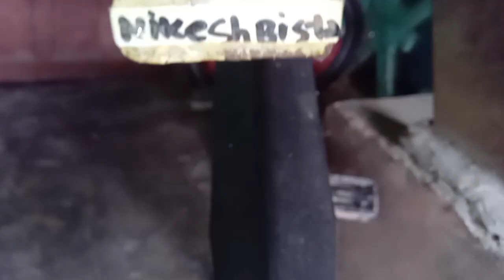I Purtace A Cycle By Social Media 💸💸Money🤑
onlyentertainment
I am local comedy boy so you can support me.❤️🙏
Social Media Links Supoort me 🙏
Face book
Donet Me On Please🙏
Esewa
Please तपाइँहरू को एक साथ सप्पोर्ट ले मलाइ अघि बडाइदिनु होला🙏